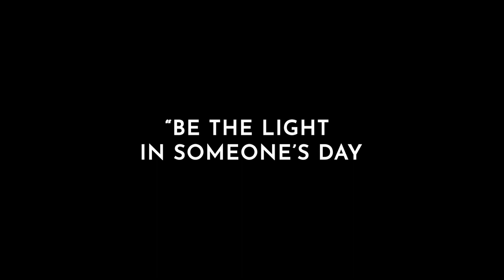Euphrasia the Musical | Trailer